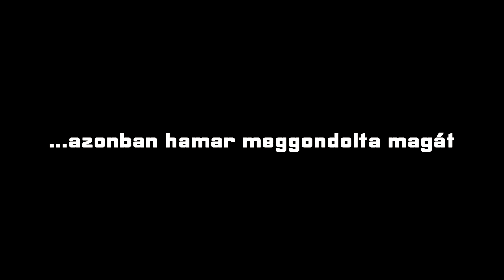ZeroDay - Próbáljuk meg! [Official Music Video]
A 'Próbáljuk meg!' című stúdióminőségű számunk videóklippel, és ki-be kapcsolható dalszöveggel (youtube felirat)!
DALSZÖVEG A LEÍRÁSBAN IS!

Ha pedig támogatni szeretnél minket, megtudod vásárolni a számainkat pár forintért a weboldalunkon:

DALSZÖVEG

Vers.1

Mintha tegnap lett volna,
hogy félve néztem még rád.
Nem tudtam, hogy mi ez,
talán még nem a mennyország.

Mert minek mennék én oda,
ha itt vagy, itt velem.
Én tudom jól, hogy velem vagy,
csak fogd meg légyszi a két kezem.

Mert tudom, hogy csak szórakozol,
És másé lesz az, ami neked szól.

Refr.

Te elhagytál, én vártam rád,
Csak adj nekem, még egy fél órát!
Te jól tudtad, én csak sejtettem,
Remélem, hogy nem tévedtem.

Azt mondtad, hogy nem lehet,
Hogy csak szívnád a véremet.
De legalább egyszer próbáljuk meg,
Tudod jól, hogy veled leszek.

Vers.2

Csak egy rohadt kis fény kéne,
Nekem annyi épp elég.
Hadd lássam kicsit az arcodat,
Mindent megtennék ezért.

De mégis fáj ha azt mondod,
Hogy más van, és más kell.
Érthetek én megértően,
Nem mondhatnám, hogy nem érdekel.

Refr. x3

Még egyszer, PRÓBÁLJUK MEG!

Köszönjük a barátoknak és ismerősöknek, hogy létrejöhetett ez a videóklip!

Felvétel: Hangrafik Studio - Győr
Világítás/fények: Csordás Máté

2016